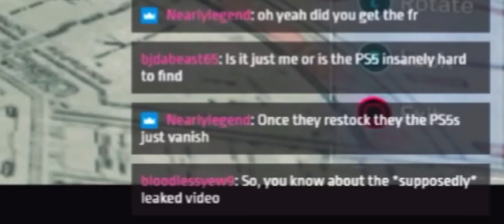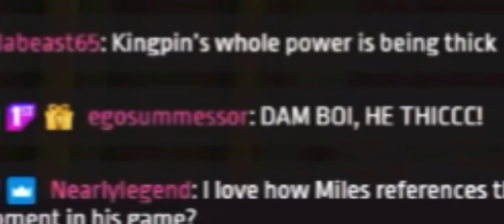Andrew Garfield is the Werewolf and Rhino is Dummy Thicc…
Heh… I messed up the editing…